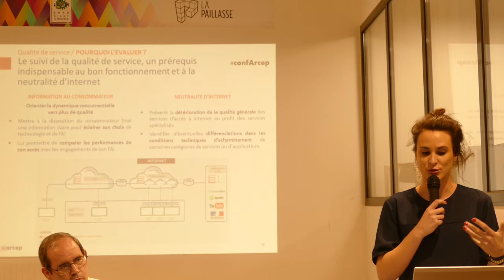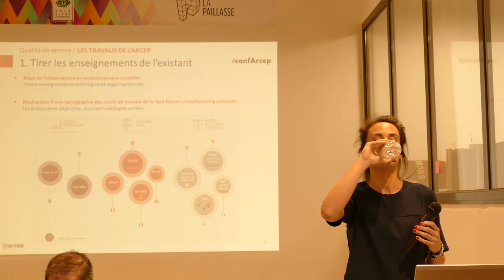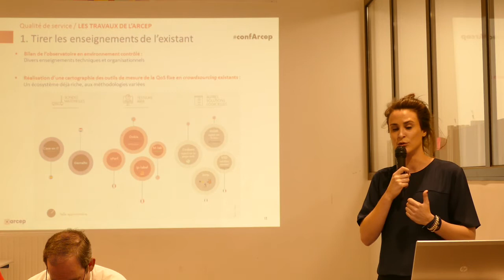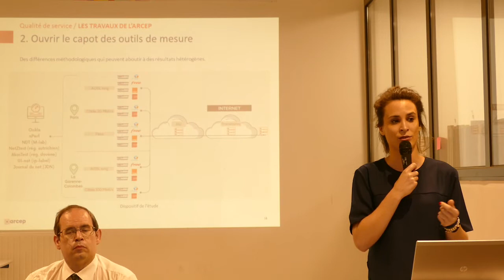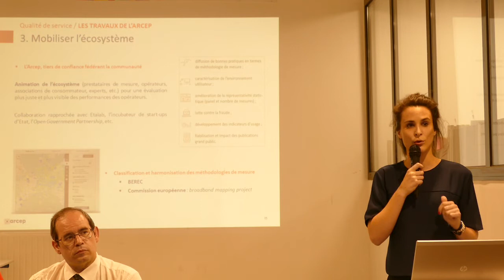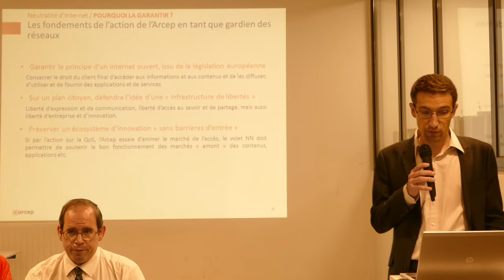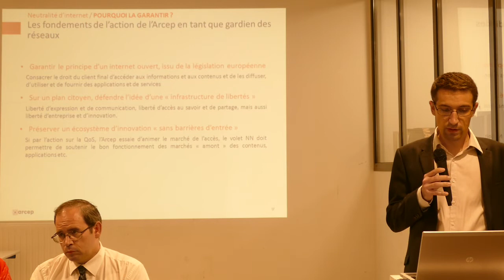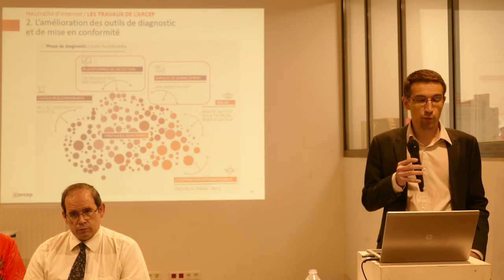ARCEP: L'état de l'internet en France 1/4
1ère table ronde / Qualité de service et neutralité du net : Présentation par l'ARCEP de la problématique et intervention de Corinne Denis (GESTE)